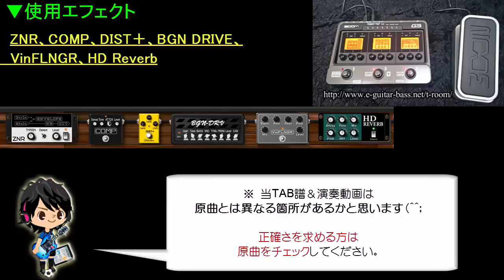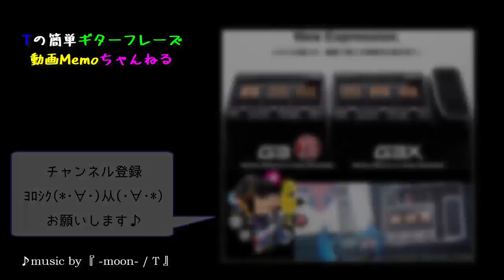洋楽ギターリフTAB譜10『Ain't Talkin' 'Bout Love / Van Halen』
『Ain't Talkin' 'Bout Love　/ Van Halen（ヴァン・ヘイレン）』のギターリフTAB譜動画です。

▼使用エフェクトは共有サービスのZOOM G3パッチをダウンロードして使いました。詳しくはブログ記事へ

自分の覚え書き＆初心者ギタリスト練習用動画です。
USBオーディオインターフェース機能のある格安マルチエフェクター・アンプシミュレーター ZOOM G3でライン録音してみました。

※演奏スキルが低いのと、テンポとかテキトーな事については 予めご了承ください（＾＾；

▼チューニング＝全弦半音下げ

▼関連動画
┗▼邦楽ギターリフTAB譜4【ガリレオ テーマ曲】『vs ～知覚と快楽の螺旋～　/ 福山雅治』

■当動画 使用機材
┗使用ギター＝Gibson SG Goddess、マルチエフェクター＆アンプシミュレーター＆オーディオインターフェイス＝ZOOM G3

■使用ソフト
└ライン録音＝SoundEngine Free（無料）、動画制作＝Camtasia Studio（カムタジアスタジオ）、タブ譜作成＝Photoshop Elements